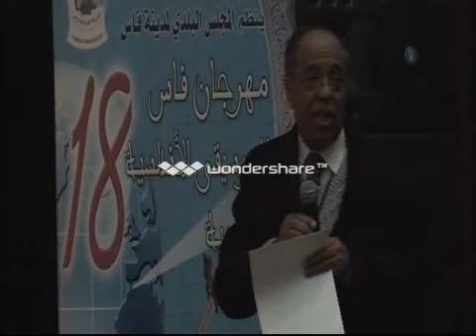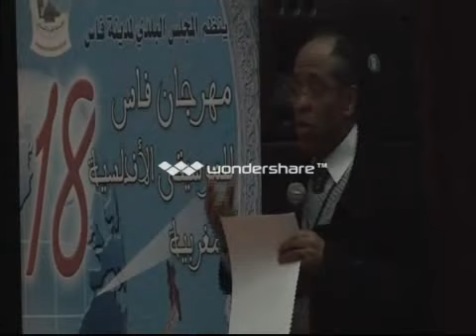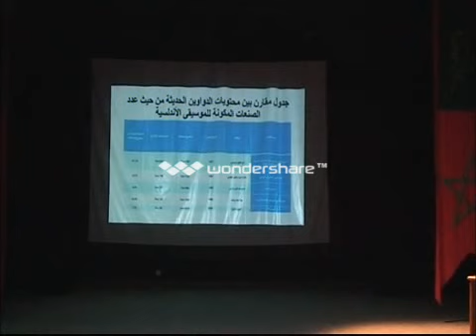الماستر كلاس الدرس الثاني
الماستر كلاس
  الدرس الثاني